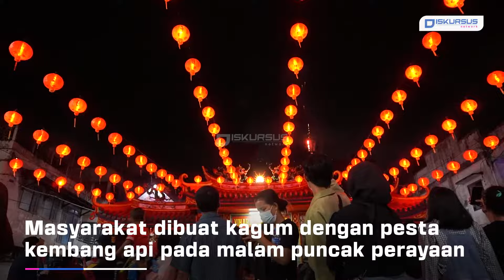Ribuan Warga Lampung Padati Jalan Depan Vihara Thay Hin Bio Saksikan Atraksi Barongsai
Ribuan masyarakat Lampung berdesakan padati jalan depan Vihara Thay Hin Bio, Teluk Betung Selatan, Kota Bandar Lampung, pada Sabtu (21/1/2023).

Ribuan masyarakat tersebut berkumpul untuk menyaksikan atraksi Barongsai dalam perayaan Imlek Tahun 2023.

Pada perayaan Imlek tahun ini, masyarakat dibuat kagum dengan pesta kembang api pada malam puncak perayaan Imlek.

Salah satu warga Tionghoa, Helda mengatakan, perayaan Imlek 2023 terasa lebih meriah lantaran masyarakat bisa berkumpul bersama merayakan Imlek.

Helda berharap, tahun shio kelinci air pada 2023 kali ini dapat membawa kedamaian dan kesejahteraan bagi semua umat. Khususnya warga di Kota Bandar Lampung.

Sementara warga lainnya, Feberlianita, ketua Koko Cici Lampung mengatakan, kegiatan malam perayaan Imlek diantaranya doa kepada roh leluhur, atraksi barongsai, pembakaran lilin dan pesta malam Imlek.

Kami juga hadir di:
Play Store :